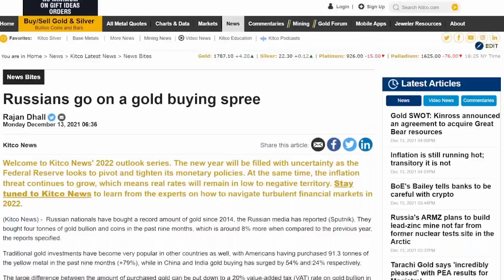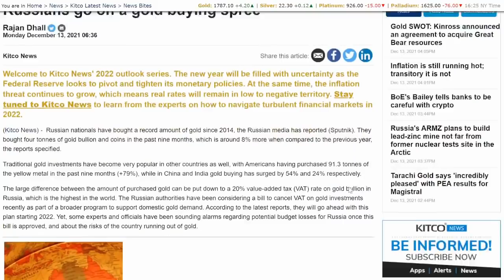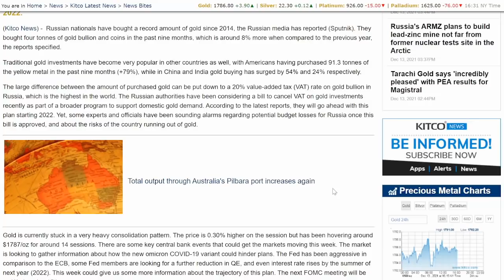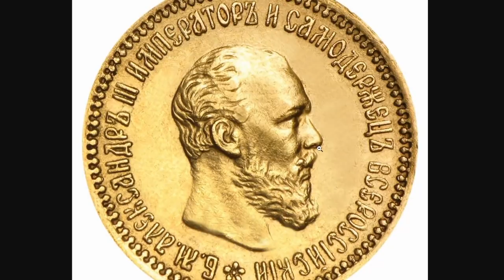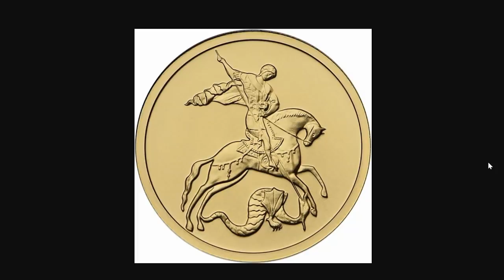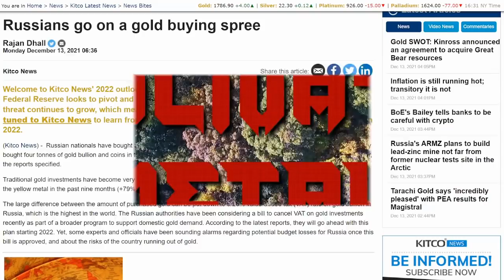It's Not Just The Central Banks That Are Buying More Gold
Bitcoin:14RZD6XGGv4RFMyTTbPndmuYBWTc5w1Sm6
Ethereum:0x98E741Abf6D70ed1e6b3C97203a1B72414F1D6ad
Litecoin:LfgL5D7Wvtknagbn2WuCcXasAfquzv2CGB